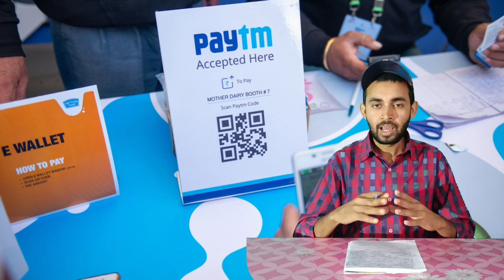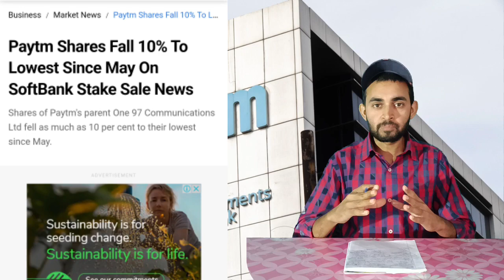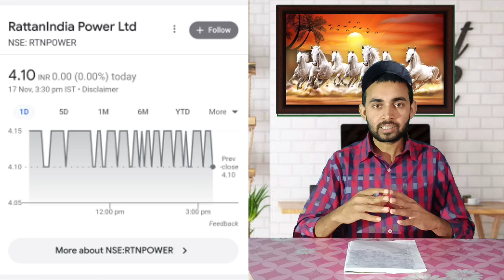Paytm share news today । Paytm share crash । Rattanindia power latest news । Why Paytm share fall ?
In this video you will know about Paytm share latest news and updates .

Paytm
Paytm ltd
Paytm share

Hash Tags -

Please Note:-